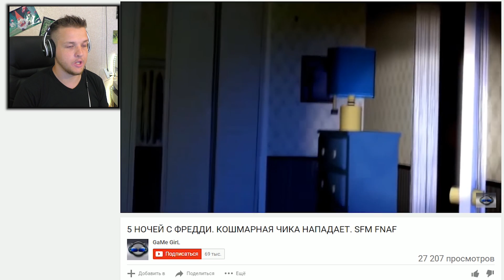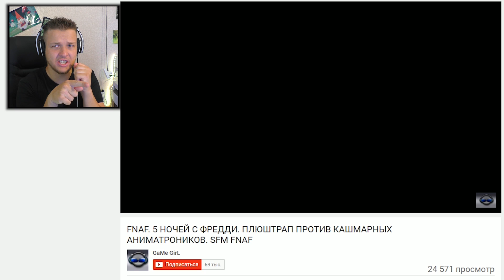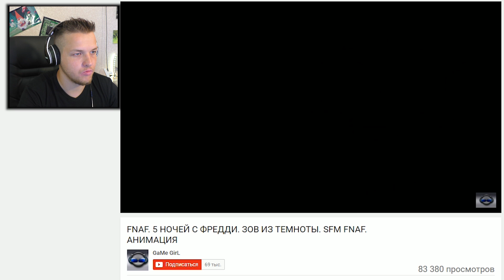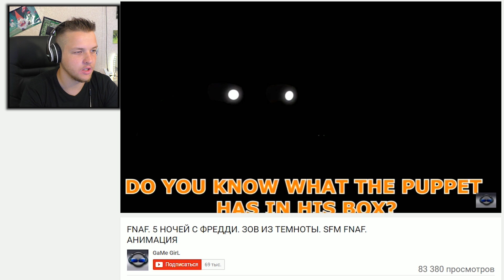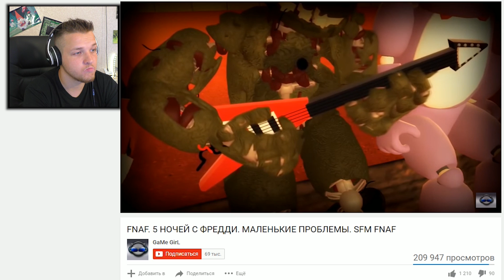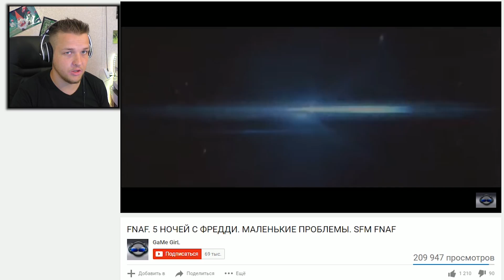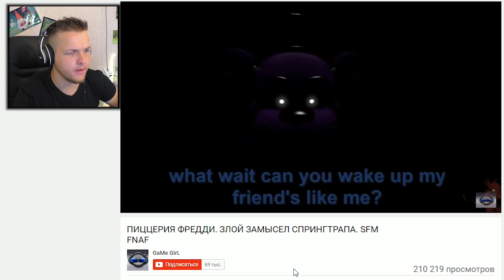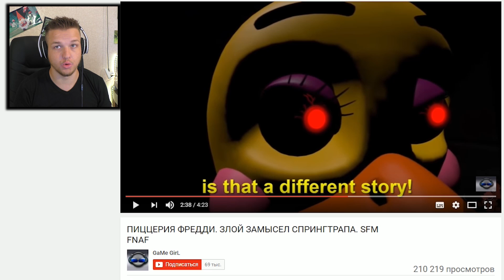ТОП 10 ФНАФ АНИМАЦИЙ | ТЕСТ НА ПСИХИКУ ФНАФ ЧЕЛЕНДЖ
Мечтаю стать крупным Ютубером.